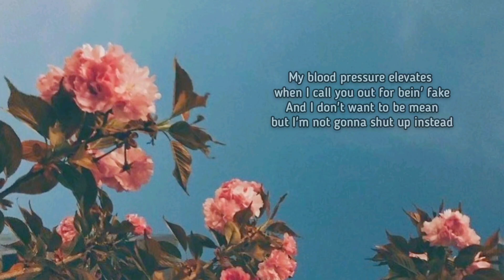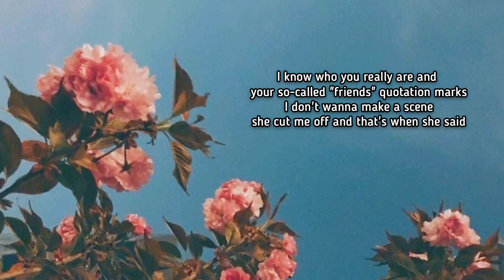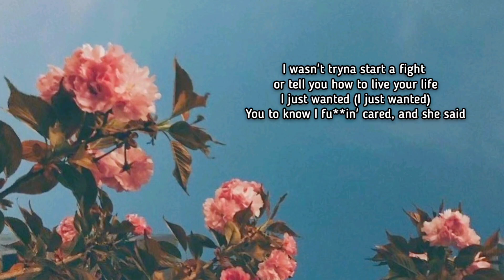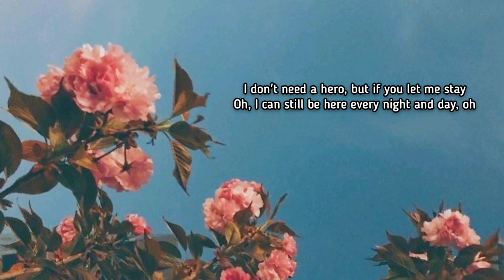CHARLIE PUTH - HERO (8D AUDIO , LYRICS)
Lyrics :

I wanna stop by and play it cool
It's hard to talk with all these people in your room
I try to lock eyes and give you clues
So you can come and follow me out by the pool (yeah, yeah)

My blood pressure elevates when I call you out for bein' fake
And I don't want to be mean, but I'm not gonna shut up instead
I know who you really are and your so-called "friends, " quotation marks
I don't wanna make a scene, she cut me off and that's when she said

"I don't need a hero, I don't want to be saved"
But I said, "I'll be here every night and day, " oh
I don't need a hero, but if you let me stay
Oh, I can still be here every night and day, oh

You hide your feelings (hide your feelings), you medicate (you medicate)
You're doin' shit that's keepin' both of us awake
Make me the villain (make me the villain), I know it helps
But I'm not gonna run like everybody else (no, no)

I know who you really are (really are) and your so-called "friends, " quotation marks

"I don't need a hero, I don't want to be saved" (don't want to be saved)
I don't need a hero, but if you let me stay (if you let me stay)
Oh (oh, I said, "I'll be here, " oh)

Lovin' you ain't easy, but I'm never gonna stop it
I know, that night, I lost my head, and I was bein' out of pocket
I wasn't tryna start a fight or tell you how to live your life
I just wanted (I just wanted)
You to know I fu**in' cared, and she said

"I don't need a hero, I don't want to be saved" (I don't want to be saved)
But I said, "I'll be here every night and day, " oh (oh)

Oh (but I said, "I'll be here") every night and day, oh